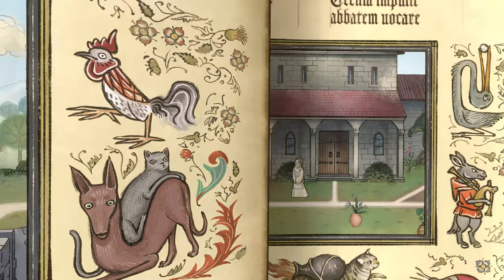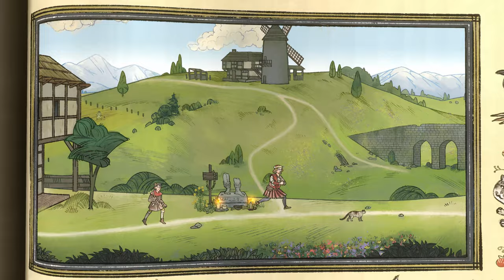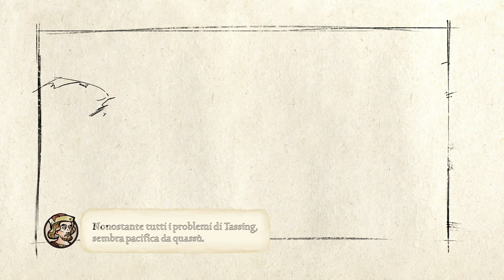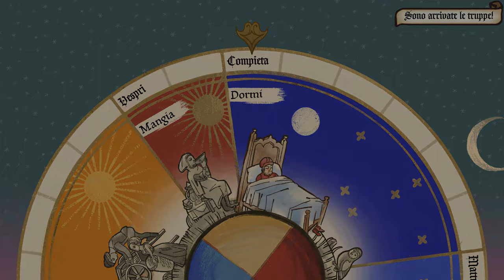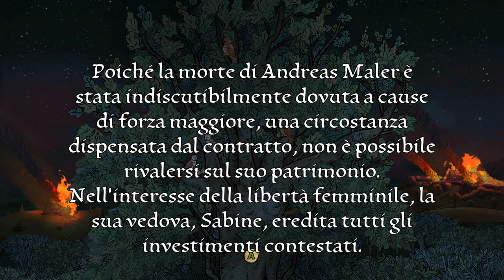FINALE PAZZESCO | PENTIMENT Gameplay Walkthrough ITA Parte 13 [4K ULTRA HD]